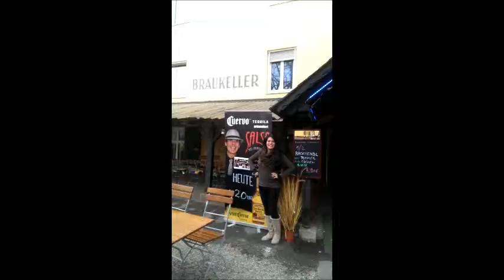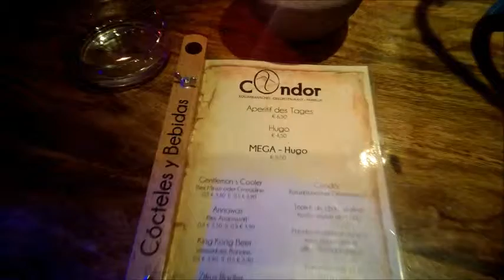COLOMBIANOS DE VISITA EN GRAZ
KOLUMBIANER BESUCHEN GRAZ
Koumbianischer Eisstockschiessen Manschaft, 3 Teihlnehmer in Graz
ANAMARIA GUILLERMO UND JUANITA